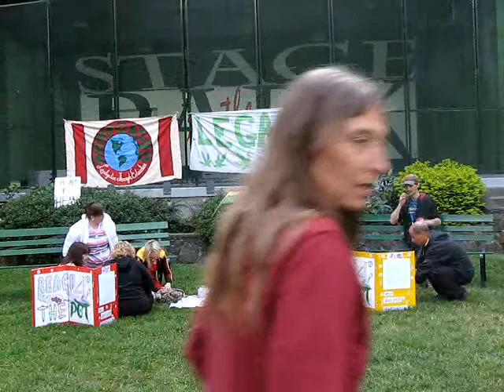Reach for the Pot June 17,2009 Part 3